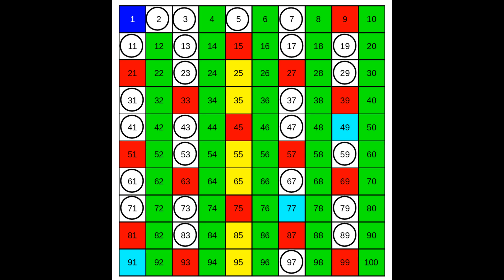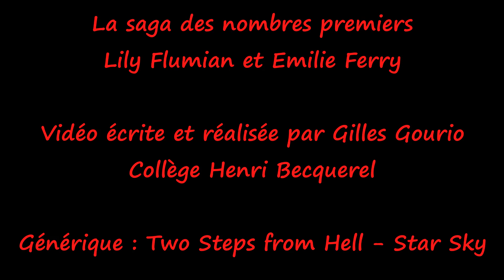La saga des nombres premiers - 3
Dans l'Antiquité, le grand mathématicien et astronome grec Eratosthène a mis au point un algorithme pour déterminer des nombres premiers.
Voici une présentation de sa méthode.